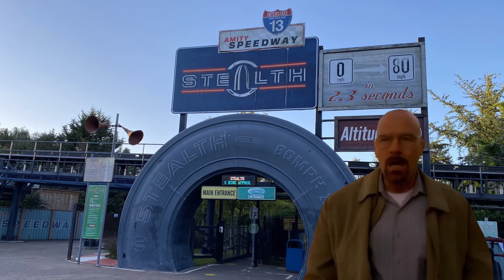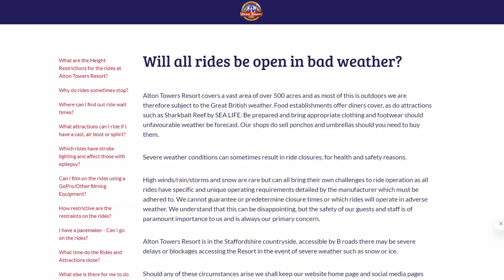Are Rollbacks dangerous on roller coasters?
Roller coasters come in all shapes and sizes and, although they may not look like it, are incredibly safe - however, what happens when a roller coaster decides it has free will and falls backwards through the track? What are rollbacks? How do they happen? And are they dangerous? This video explains all of this but with some terrible comedy sprinkled throughout.

CHAPTERS:
0:00 - Intro
0:34 - A Scenario
1:47 - What rollbacks are
2:26 - How they happen
3:16 - Are they dangerous?

- HD